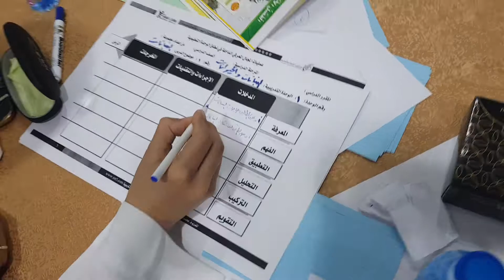من فعاليات دورة مهارات التعلم النشط مع المدرب د. محمد العامري